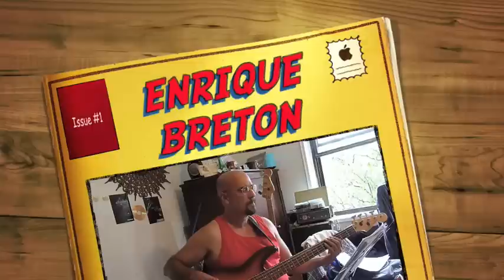BASS TV FIMS ENRIQUE BRETON PLAY ALONG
BASS PRACTICE, BASS GUITAR,PLAY ALONG, BASS LESSON